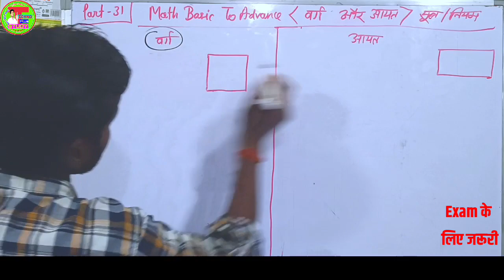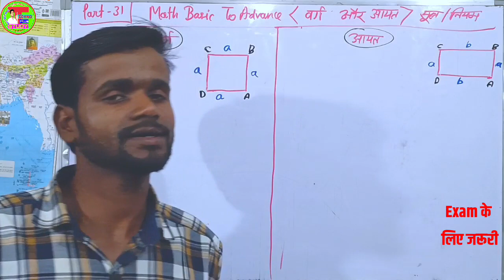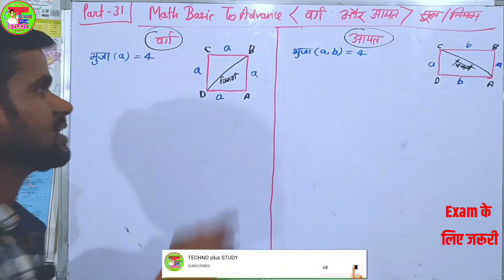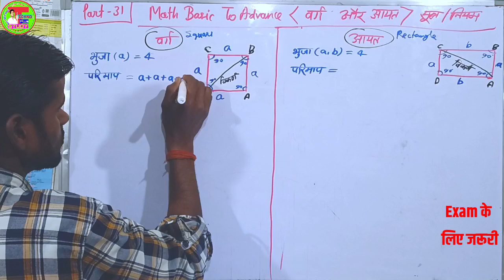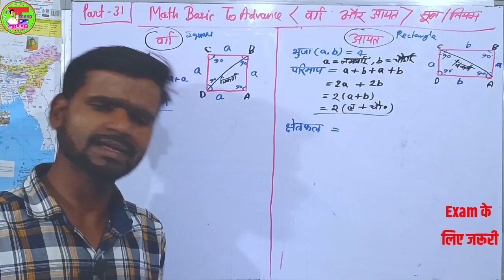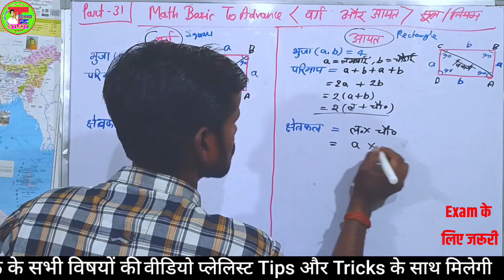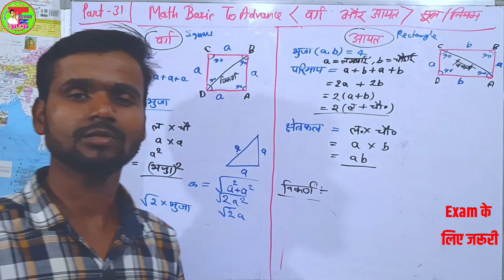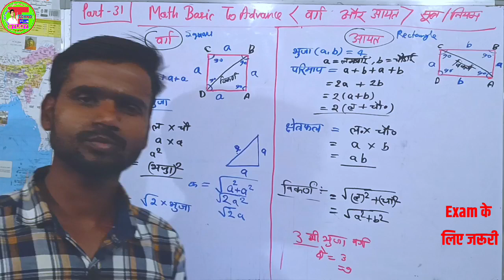वर्ग और आयत बेसिक नियम/सूत्र | Learn Math Basic To Advance | गणित के सूत्र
वर्ग और आयत के बेसिक नियम और सूत्र | Learn Math Basic To Advance| How To learn Basic Math | गणित के सूत्र
,,, आज इस वीडियो में गणित और विज्ञान के math वाले सभी सूत्र और कैलकुलेशन के सभी प्रकार की वीडियो को शुरू करने पहला दिन है ,,,
📚Math के वीडियो प्लेलिस्ट लिंक 👇👇👇
📚Cover Topic👇👇
   chemistry numerical solutions,विज्ञान के बीच के सवालों को कैसे हल करें,dashmalav ka guna,rasayan vigyaan numerical,dashmalav,chemistry ke numerical kaise lagaye,भौतिक विज्ञान के किसी भी numerical को हल करें fast,how to solve numericals in chemistry,division kaise karte hain,verg kaise nikale,